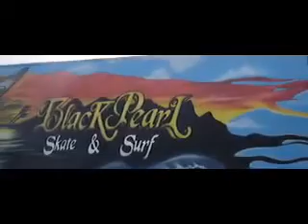birds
Footage from my surf and skate trips, and travels. Shot and edited by Anna Dang.